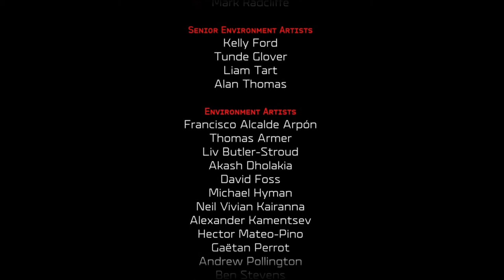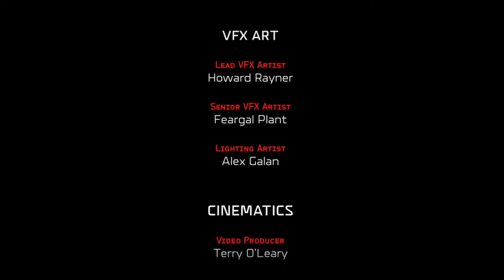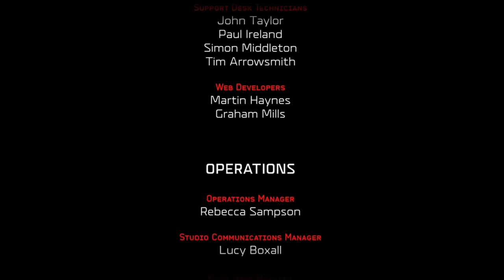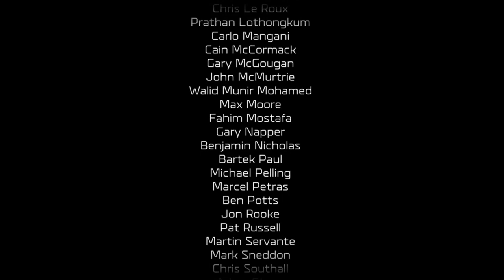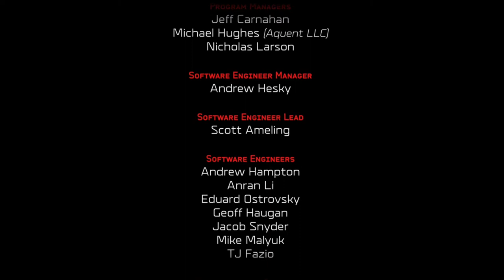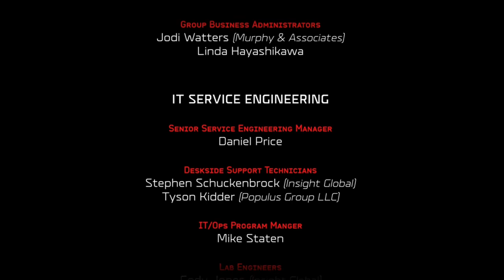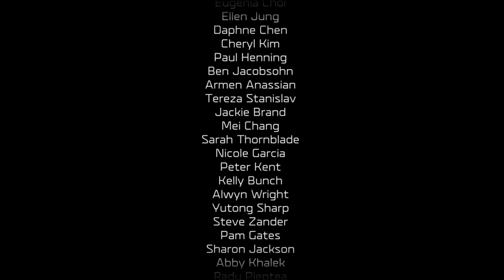THE LAST STAND! Halo Wars 2 Campaign Gameplay. Episode 13.